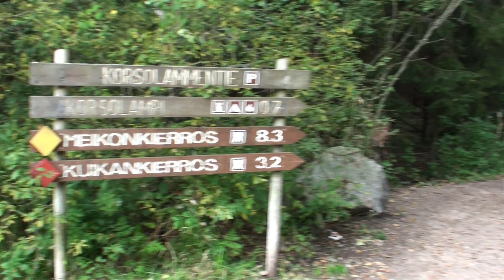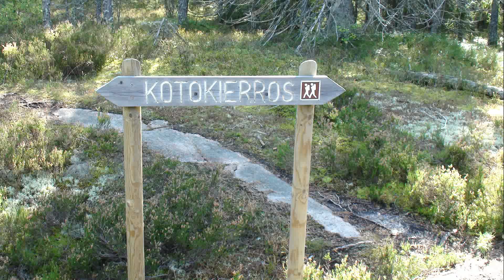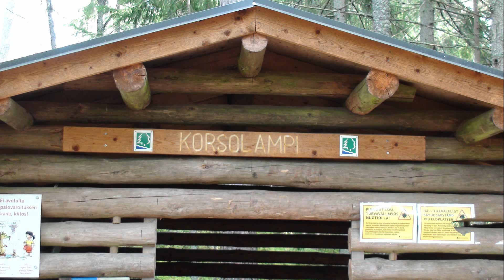Meiko Kotokierros movie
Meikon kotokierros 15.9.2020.